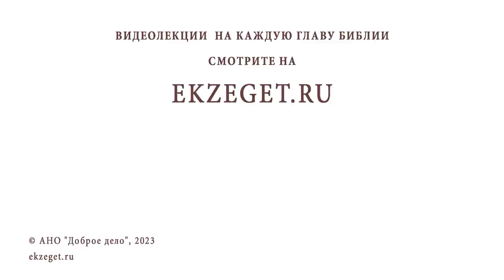КУДА ОТПУСКАЛИ КОЗЛА ОТПУЩЕНИЯ ? Иеромонах Нектарий (Соколов)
Команда Экзегет.

В сегодняшнем видео на библейском портале Экзегет иеромонах Нектарий (Соколов), насельник Троице-Сергиевой Лавры, размышляет над вопросом: "Куда отпускали козла отпущение?"

🔸  Традиции праздника Глава года
🔸  Пост. Покаянная молитва
🔸  Праздник Йом-Кипур
🔸  Жертвоприношение. Очищение
🔸  Обряд. Два козла
🔸  Один приносился в жертву. Окропление кровью храма
🔸  Искупление грехов
🔸  Другой отпускался в пустыню
🔸  Азазель. Демон пустыни
🔸  Ритуал отпущения козла
🔸  Соблюдение строгих установлений